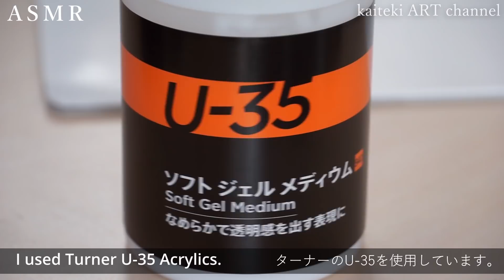【ASMR】アクリルで絵を描く作業音 Part 2🎧SOUND and PAINTING - TURNER U-35 Acrylic painting 🏖 Girl in the Sea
※絵の完成後BGMあり

U-35 アクリル絵の具・メディウム

※ターナー製品を使った様々な作品などの投稿記事が見れます。

ターナー色彩株式会社さんからご提供頂いたアクリル絵の具、U-35を使って絵を描いてみました！

長くなったので２パートに分けています。様々なメディウムや絵の具以外も使って絵を完成させていくpart2です🎨

【今回の主な使用画材】
・ターナー　アクリル絵具 U-35 ヘビーボディータイプ 24色セット
・ターナー　アクリル絵具 U-35 　グレージングメディウム
・ターナー　アクリル絵具 U-35 　ソフトジェルメディウム
・ターナー　アクリル絵具 U-35 　ガラスビーズメディウム